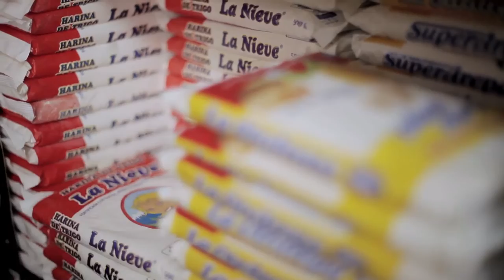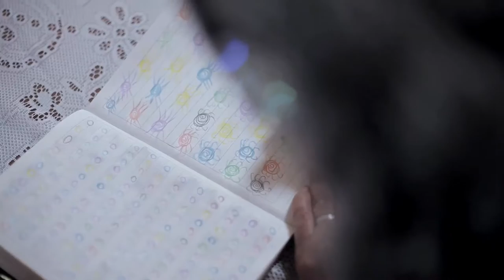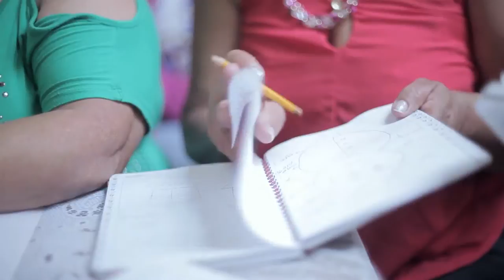Saludando Popular - Redes de apoyo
Nos estuvimos Saludando con María Oliva Calle de la Comuna 1 Popular, ella nos enseñó a hacer una torta de mandarina y nos presentó el grupo de la tercera edad que lidera, que se ha consolidado como una red de apoyo

Saludando es realizado por el Parque de la Vida, una alianza entre la Universidad de Antioquia y la Alcaldía de Medellín. Se transmite todos los jueves a las 4 p.m. por Teleantioquia.